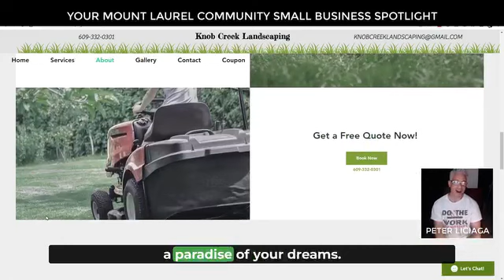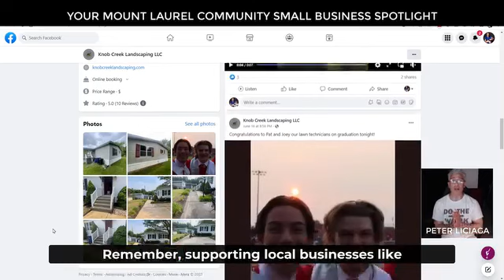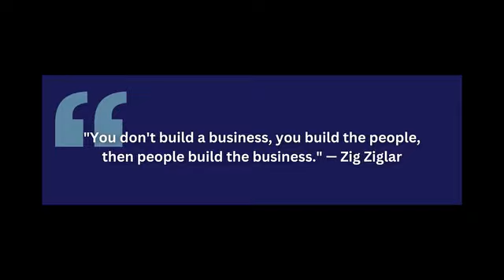Small Business Spotlight for today is: Knob Creek Landscaping LLC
Who will be our Small Business Spotlight tomorrow?